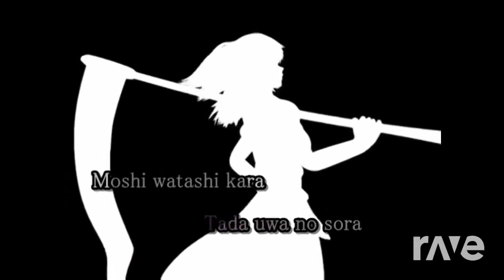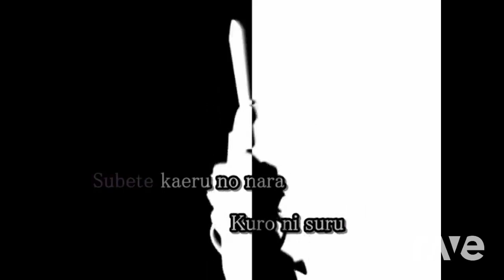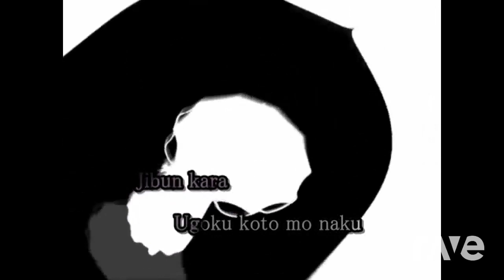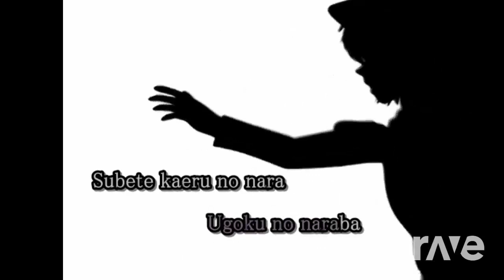Vocal Version One More Chance - 【 Karaoke Sub 】Bad Apple!! & Kyokencl | RaveDj